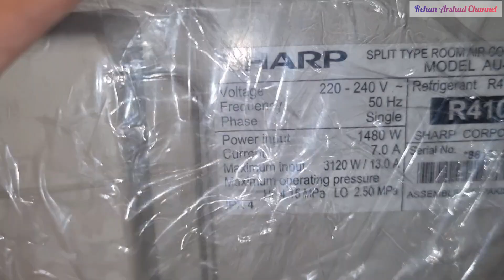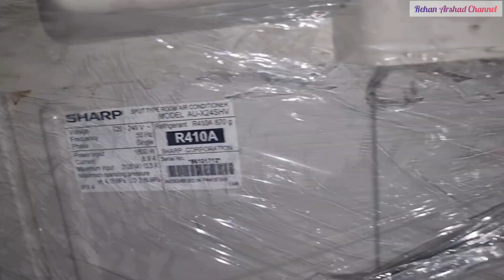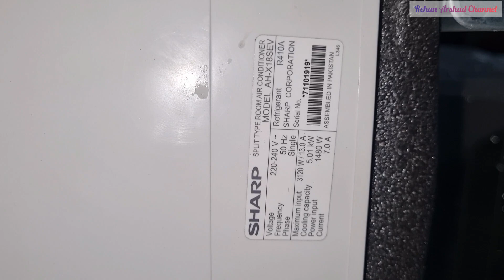Sharp 1.5 Ton J Tech inverter AC AH-X18SEV Still Available || Aur 2 Ton Khatam ho geya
Sharp 1.5 Ton J Tech inverter AC Model AH-X18 SEV Still Available || Aur Sharp j tech inverter AC 2 Ton Khatam ho geya hay
Brand New Unused Sharp j tech inverter AC made in Thailand available at very very Reasonable price

Original Japanese Brand Extra Energy Saving imported AC For Sale in Pakistan

Sharp 1.5 ton inverter AC Model AH-X18SEV